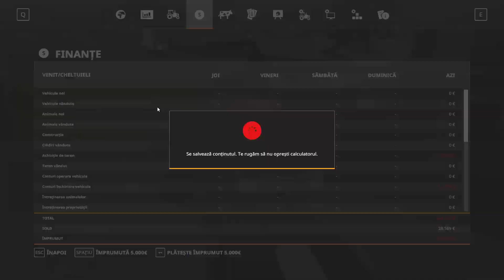FS19/EXPERIMENT DE RECOLTARE/ FUNCTIONEAZA??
GRUPUL DE FACEBOOK DE UNDE DESCARCI MODURILE DE LA SECTIUNEA ANUNTURI ESTE AICI
Farming Simulator este o serie de jocuri creată de Giants Software. Locațiile din joc sunt bazate pe terenuri reale din Statele Unite și Europa. Jucătorii pot practica agricultura și se pot dezvolta din punct de vedere financiar, prin cumpărarea/vinderea utilajelor, a terenurilor și a animalelor. De la lansarea primei variante, în 2008, și până în 2014, jocul s-a vândut în peste patru milioane de exemplare pe mai multe platforme.[12]

► Calculator/PC/Desktop
★ Memorie 16 GB DDR4
★ Placa video RX 570 4 GB
★ Placa Baza -B550M
★ SSD 1000GB

Farming Simulator 2008 a fost lansat la 14 aprilie 2008.[13]
Farming Simulator 2009 a fost lansat la 28 august 2009.[14]
Farming Simulator 2011 a fost lansat la 29 octombrie 2010.[15]
Farming Simulator 2013 a fost lansat la 25 octombrie 2012.[9]
Farming Simulator 14 a fost lansat la 18 noiembrie 2013.[16]
Farming Simulator 15 a fost lansat la 30 octombrie 2014.[17]
Farming Simulator 16 a fost lansat la 8 mai 2015.
Farming Simulator 17 a fost lansat la 25 octombrie 2016